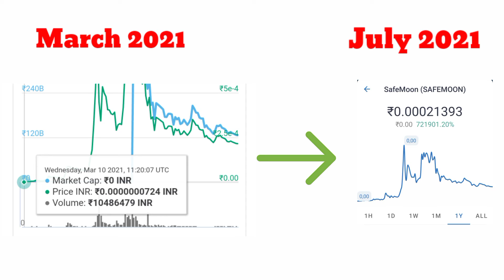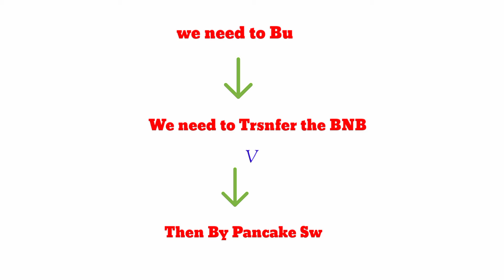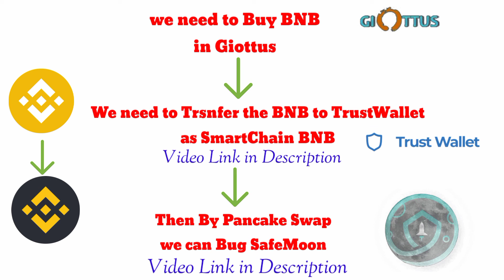Highest Cryptocurrency Growth|7.21Lakhs% within 7months|How to Buy?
Safemoon Cryptocurrency jumped 7lakhs ++ Percentage within 7 months

🔊First Buy BNB in Giottus
🔊Then Transfer that BNB to SmartChain BNB into TrustWallet (Minimum 0.02100)
🔊By PancakeSwap Swap that SmartChain BNB into Safemoon